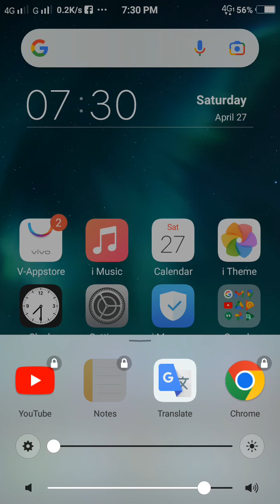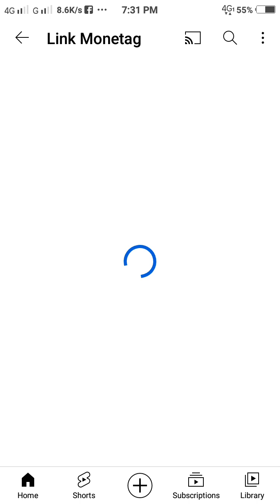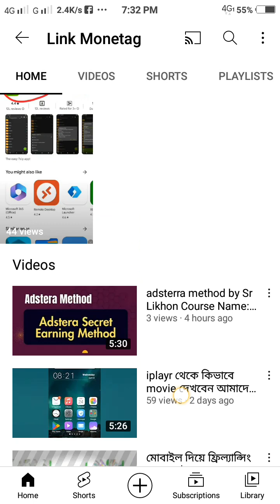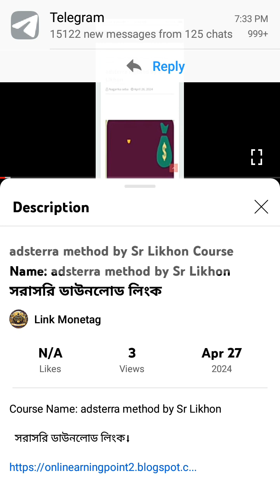গিভওয়ে !! গিভওয়ে !! সকলে পাবেন গিভওয়ে ৫০ টাকা করে পাবেন তবে গিভওয়ে আগামীকাল ভিডিওতে দেয়া হবে ।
Massage me for promote any Website or app

যেকোনো অ্যাপ অথবা ওয়েবসাইট আমাদের ইউটিউব চ্যানেলে প্রমোট করতে চাইলে আমাদের ইনবক্স করুন !